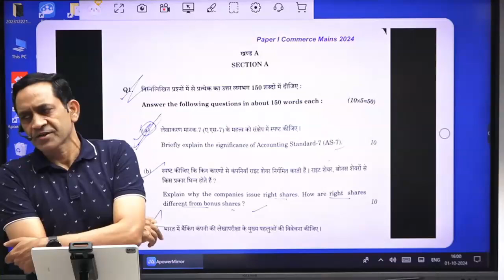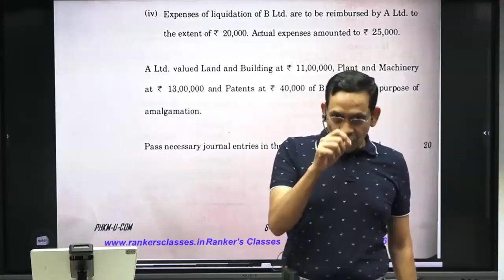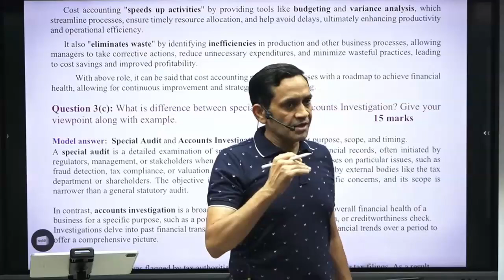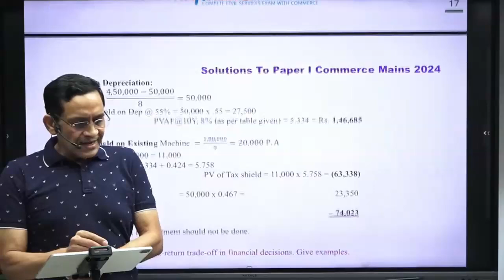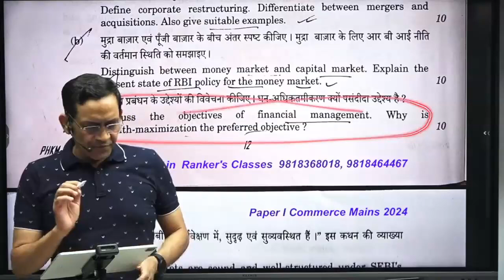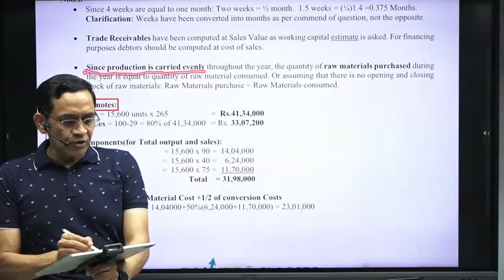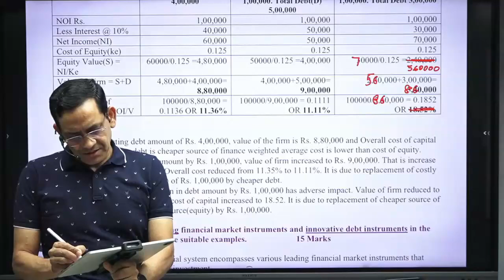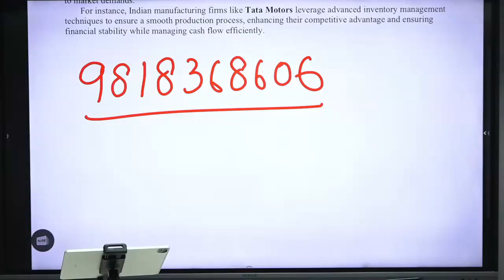Commerce Optional Paper 1 Strategy & Answer Writing Approach for UPSC 2024 | Expert Insights I Part1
Description: In this video, we dive deep into the strategy and approach for tackling UPSC Commerce Optional Paper 1 in 2024. If you're aiming to ace the commerce optional with a structured study plan and effective answer writing techniques, this session is for you!

We’ll discuss:

Detailed analysis of the syllabus for Paper 1
Key focus areas to prioritize for maximum score
How to structure your answers effectively
Insights into past year questions
Time management strategies for the exam
Tips to improve your content presentation
Expert recommendations on revision and practice
Whether you're a beginner or already preparing, this video will guide you through a comprehensive approach to mastering Paper 1 of the Commerce optional.